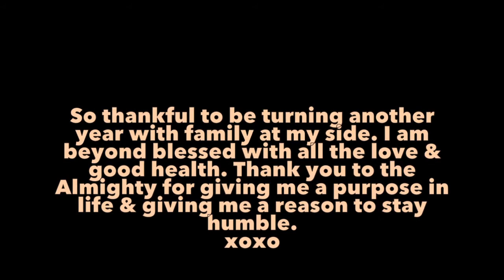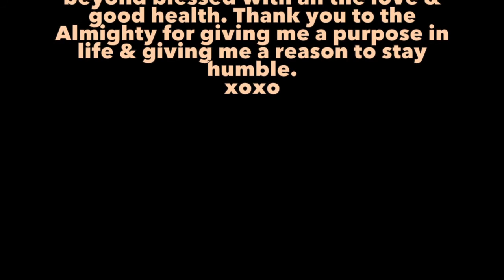VLOG: HAPPY BIRTHDAY TO ME! (March 5, 2015)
xo kandc